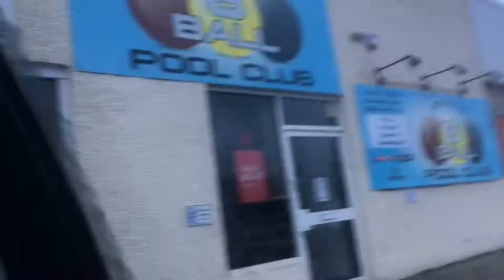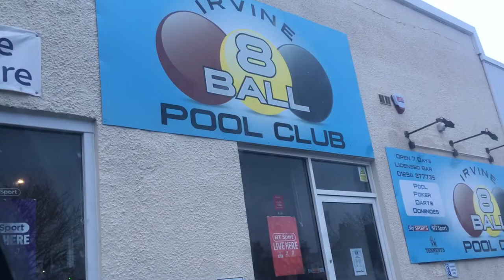Car ride Ayrshire